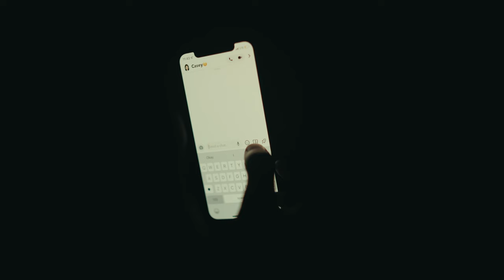AUGUST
only a thousand miles to go ;)

Follow Casey on Instagram: caseylmckeon

This series takes a lot of hours to make. Please show this video, along with this series and the people in it, some well-deserved appreciation.

Cinematic 4K Short Film Shot with: Sony A7IV
Lens used: Samyang 35mm 1.4

My Gear 🎥:

Camera - Panasonic LUMIX GH5 (used)

Sigma 30mm f1.4
Helios 44-2 vintage

Filters - Tiffen Pro-mist 1/2 67mm
Neewer Variable ND 67mm

Microphones - Rode Video Micro
Purple Panda Lavalier Kit